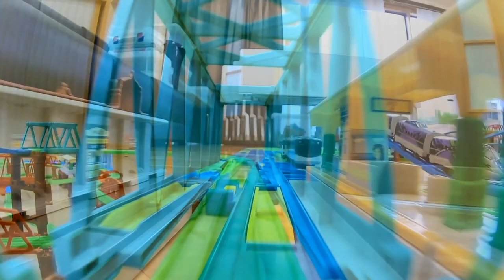【プラレール】トリプルクロスプラロード大鉄橋レイアウトのプラレール前面展望2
▼内容説明
レアパーツのプラロード大鉄橋のトリプルクロスレイアウトで撮影したプラレール前面展望